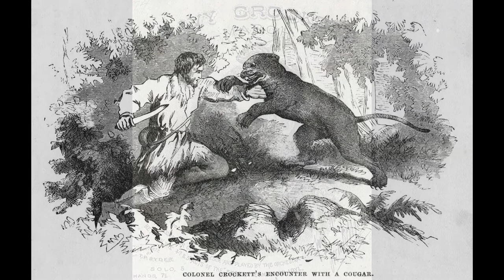Davy Crockett Podcast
Short talk on the life of Davy Crockett. Some highlights and interesting  experiences he had. Thanks